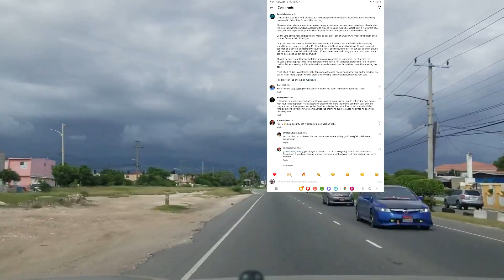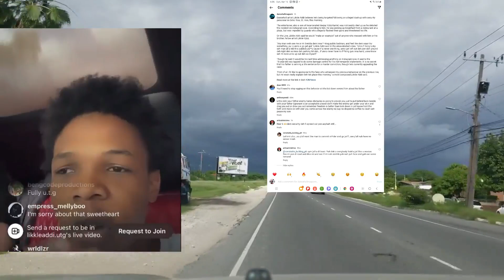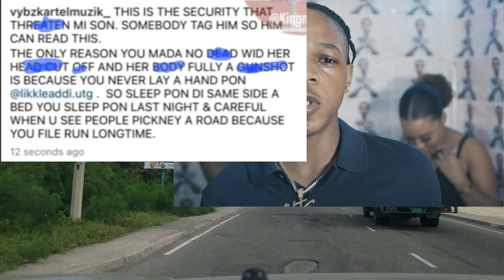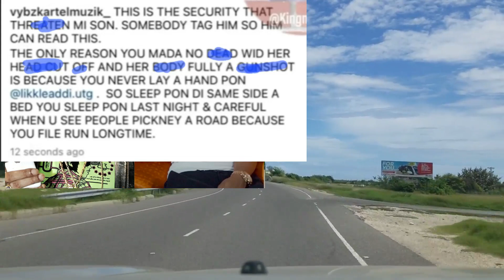Vybz Kartel Send Death Thre@t To Man Who Pulled Gvn On His Son likkle Addi & Exp0$e The Man Photo